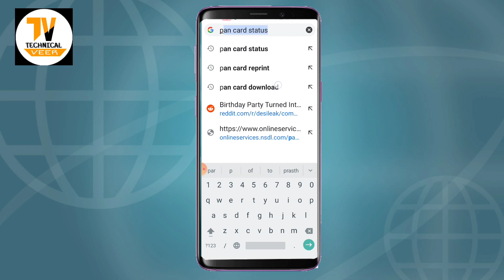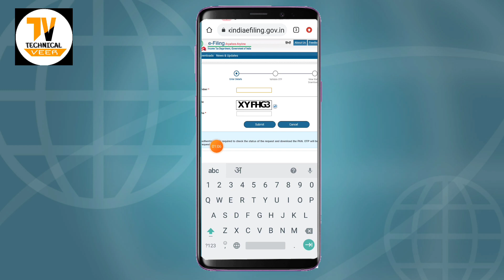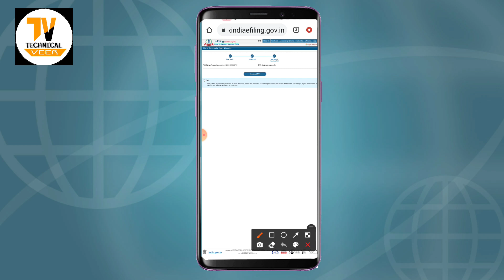pan card download kare